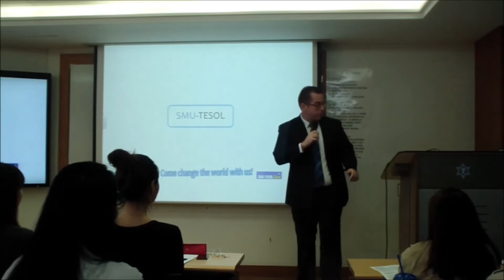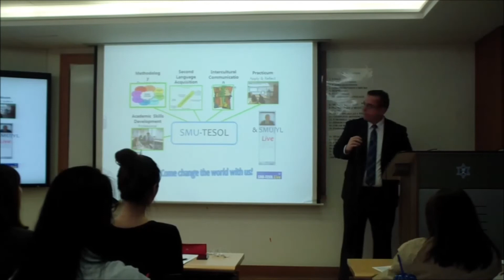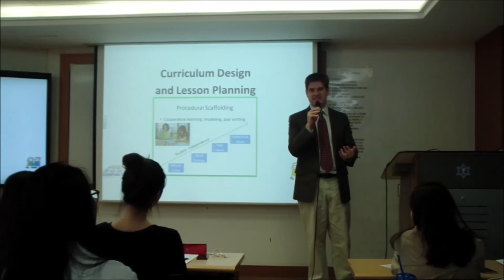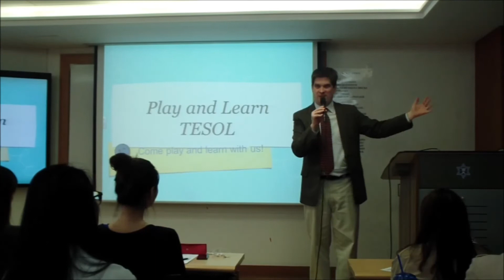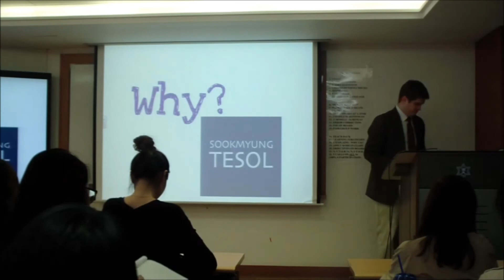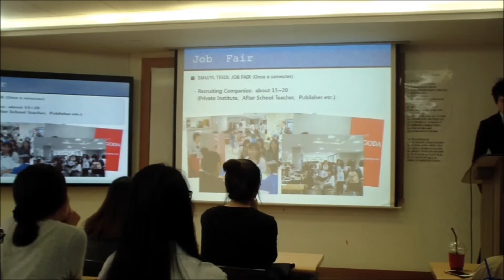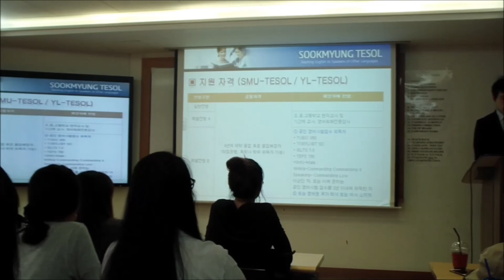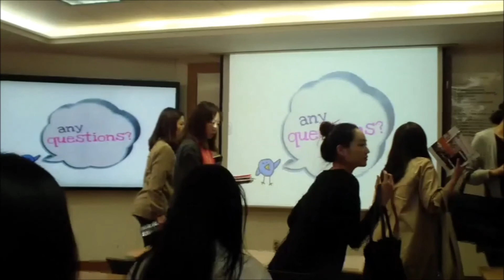숙명테솔 입학설명회_150425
2015년 4월 25일 숙명테솔에서는 2015년 가을학기 입학설명회 를 개최하였습니다. SMU / YL / PL 프로그램에 관심이 있는 선생님들께서, 직접 저희 인재관을 찾아주셨는데요.  이 날은 무려 ! ! 170명 에 육박한 많은 선생님들께서 참석하셔서 자리를 빛내 주셨답니다.

자 그럼, 입학설명회장으로 떠나볼까요?